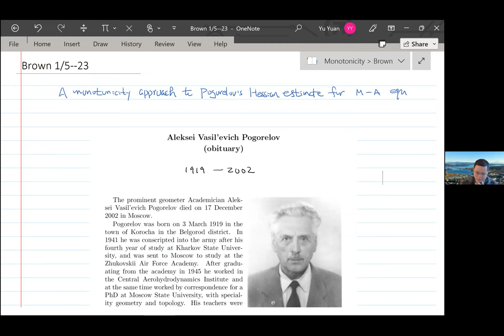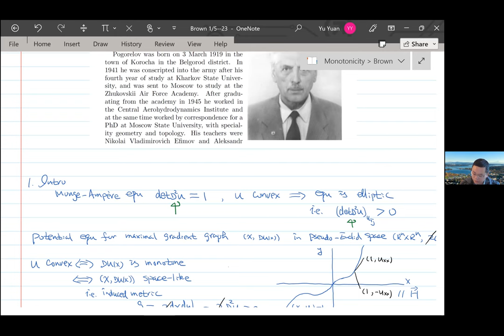VAPS46:"A monotonicity approach to Pogorelov’s Hessian estimates for Monge-Ampere equation"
Speaker:  Yu Yuan,  University of Washington, Seattle

Abstract: We present an integral approach to the classical Hessian estimates for the  Monge-Ampere equation, originally obtained via a pointwise argument by Pogorelov. The monotonicity employed here results from a maximal surface interpretation of  “gradient” graph of solutions in pseudo-Euclidean space.